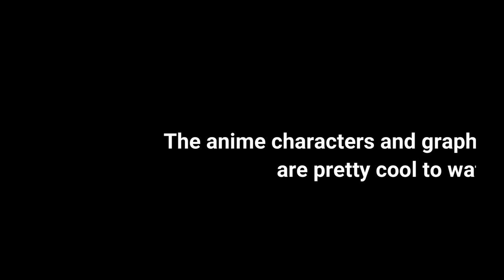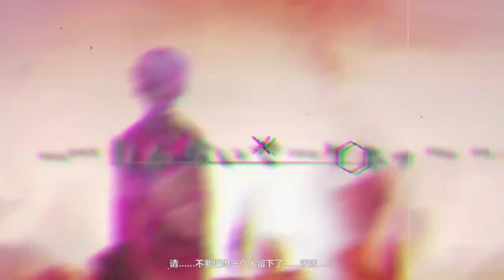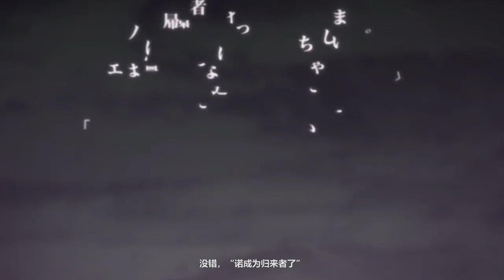UNKNOWN FUTURE - Anime Turn Based RPG (Trailer and demo)